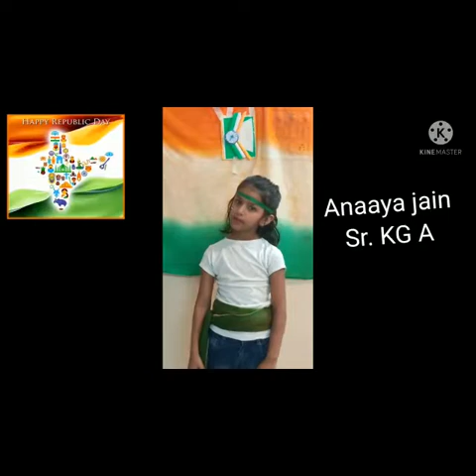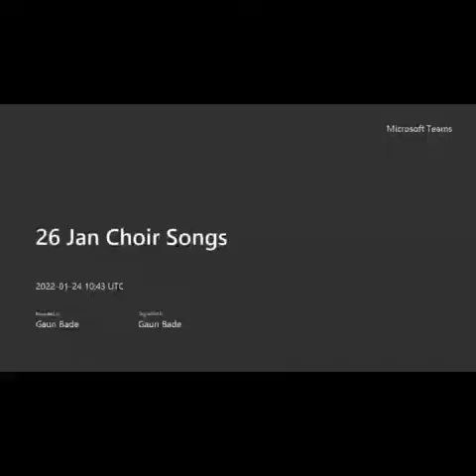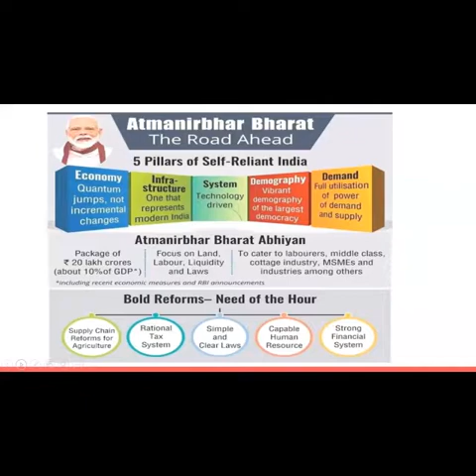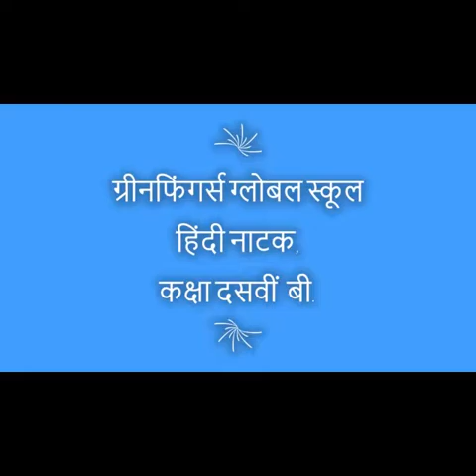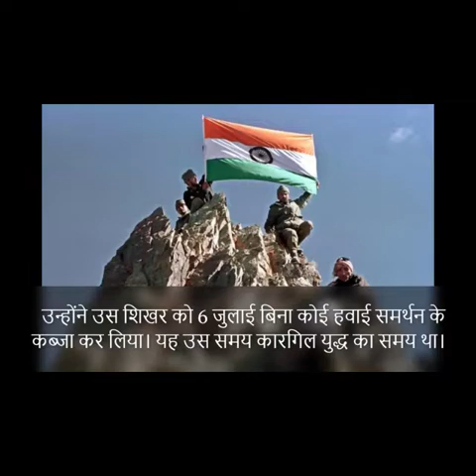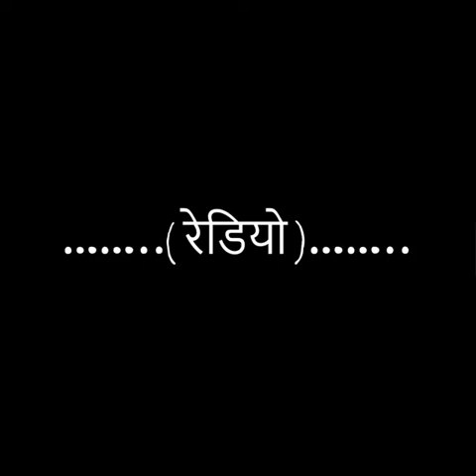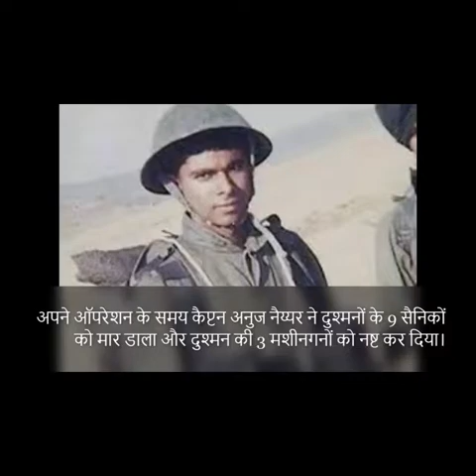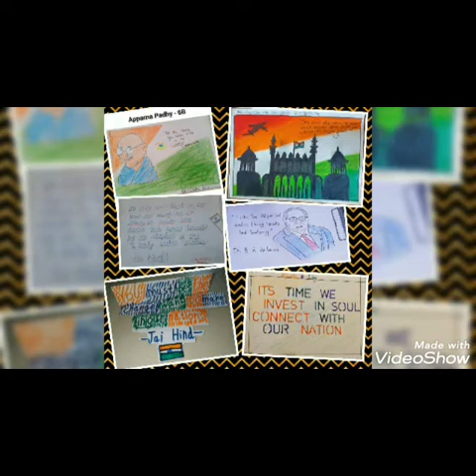73RD REPUBLIC DAY CELEBRATION